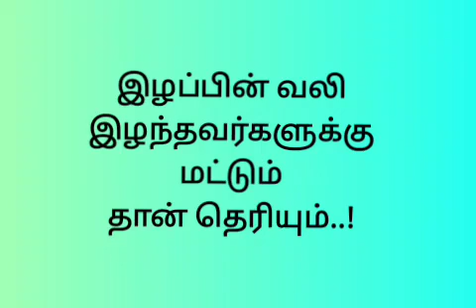வாழ்க்கை தத்துவம் கோட்ஸ் இன் தமிழ்!!video -548//life